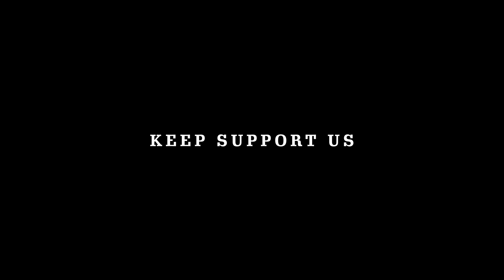Unexpected cake 🤯😱 | 11k subscribers celebration-ல் நடந்தது என்ன 😱 | Ramnad Views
dont forgot to smash like button and share with friends

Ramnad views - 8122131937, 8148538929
 BFG Entertainments & professional studio - 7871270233, 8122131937

-Amazon offers-

Basic video making set up
Camera used

Tripod used

Green screen

Dubbing mic